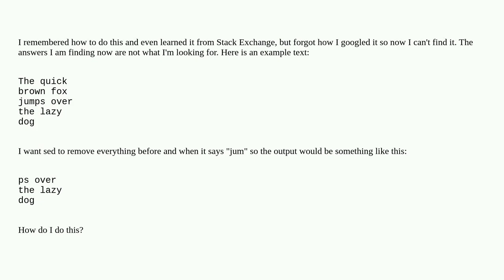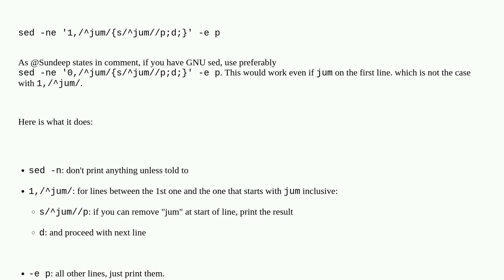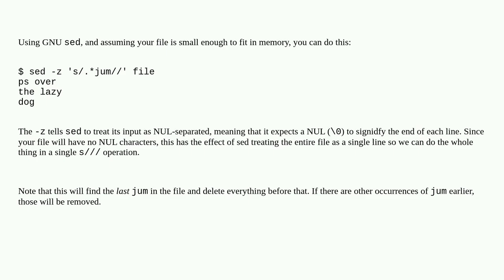How to delete all text before and when string occurs on sed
A special thanks goes out to the community

  sed bash